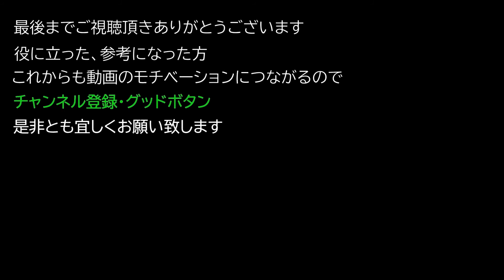【レムナント：フロム・ジ・アッシュ 初心者向け】終盤のダンジョンボス 『The Wardenの倒し方』解説【REMNANT FROM THE AHES】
終盤のダンジョンボス 『The Wardenの倒し方』解説